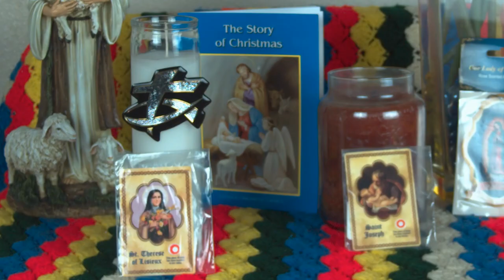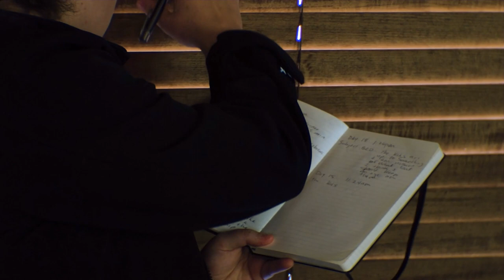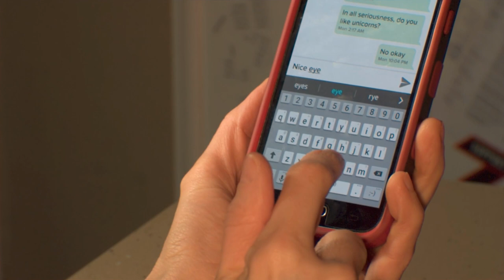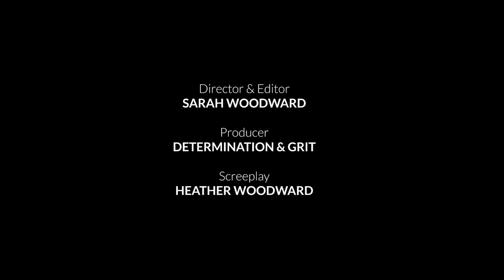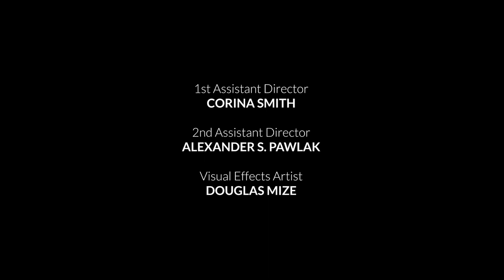Meet My Horrorble Friends Sarah Woodward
Meet My Horrorble Friend, Sarah Woodward. I've known Sarah for 18 years. She's a filmmaker and creative. I've included her short film "The Power of Christ Compels You" at the end of our talk. I'm credited in the film as the news anchor voice. I'm getting closer and closer to appearing in a film. Lol. Enjoy our ridiculous conversation.